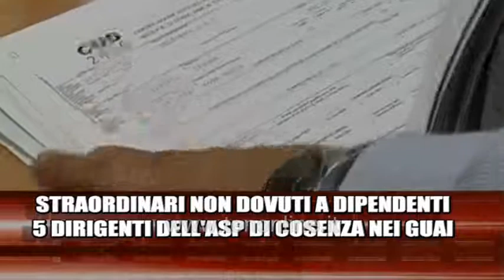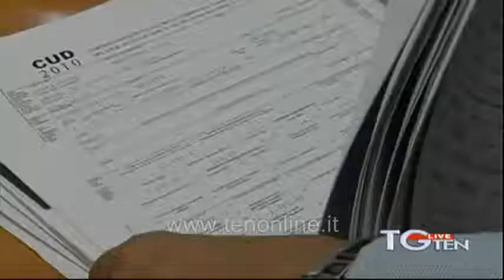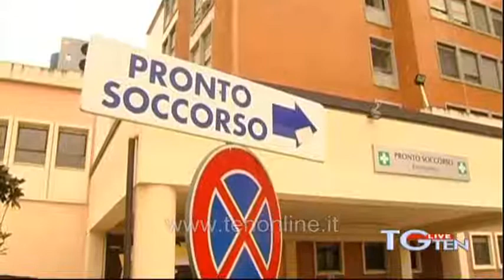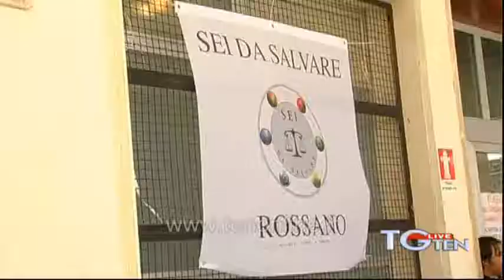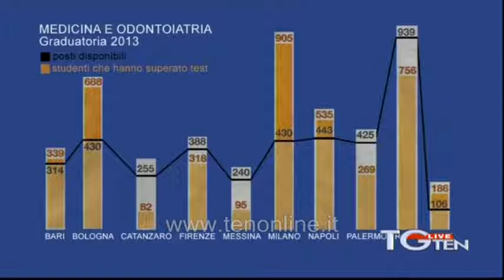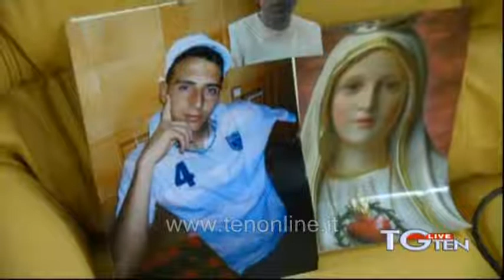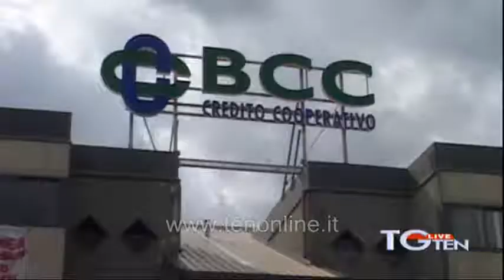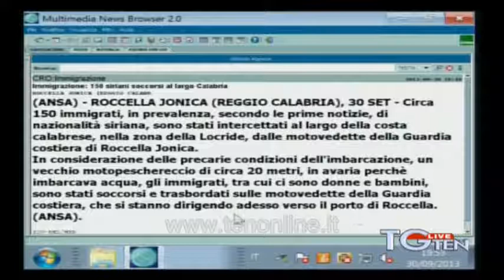TG ten 30 09 2013